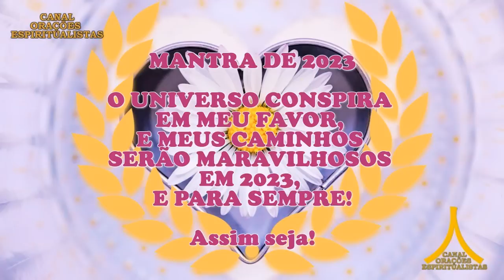Oração da Noite! PROTEÇÃO DO LAR COM AVE MARIA E PAI NOSSO!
Bem-vindos a nossa Oração da Noite para Proteção do Lar com Ave Maria e Pai Nosso!

Amém.

Assim seja!

Amém.